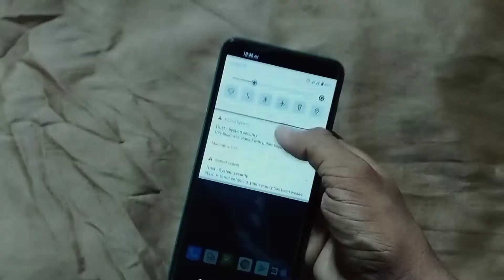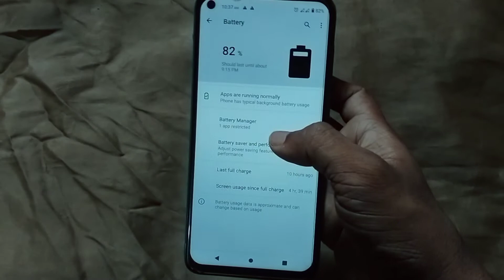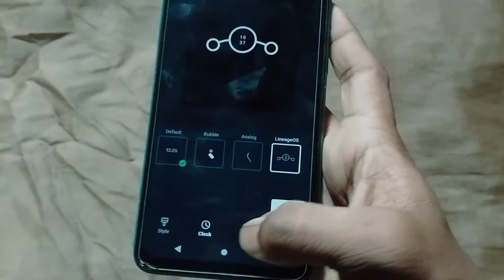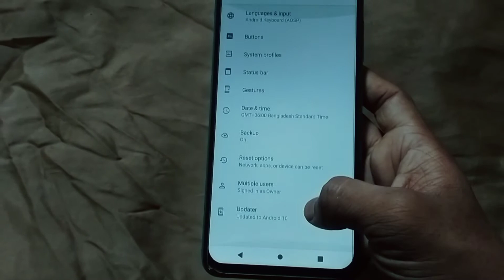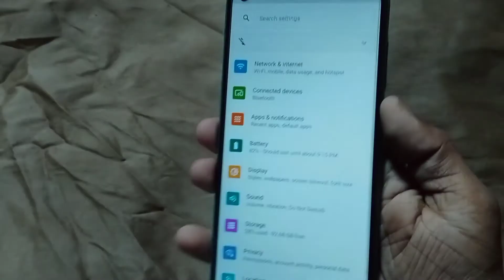Xiaomi Redmi note 9 Stock rom experience || custom rom || lineage os 17.1 || tech99k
Redmi note 9 stock rom experience

How to install custom rom on redmi note 9

comment my for install this rom

tech99k
tech99k